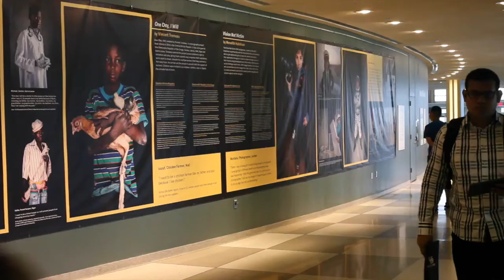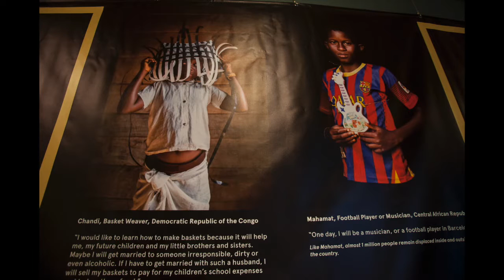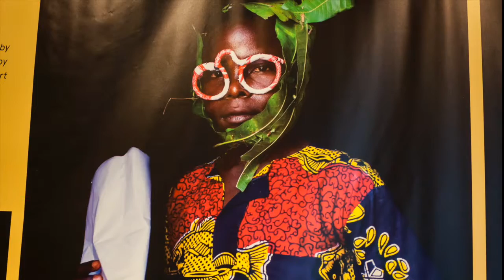When I Grow Up - Photo Exhibit at UN Headquarters in New York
United Nations - Many children living in countries affected by war or disasters remain positive although they suffer "unspeakable violence", a senior UN envoy said ahead of World Humanitarian Day (‪#‎WHD‬) on 19 August.

Leila Zerrougui, the Special Representative of the Secretary-General for Children and Armed Conflict, was referring to a photo exhibit entitled "When I Grow Up".

The exhibit, on display at UN headquarters in New York and put together by the Office of the Coordination of Humanitarian Affairs (OCHA), documents the hopes of young people caught up in conflict and disasters.